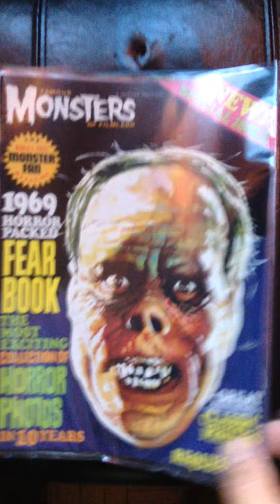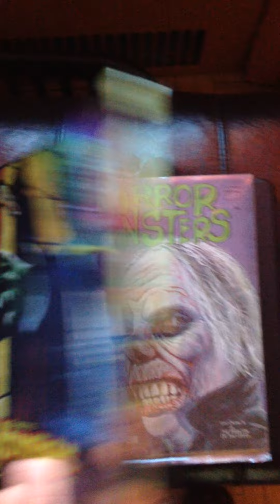best binder Ray Ferry Phantom Opera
another great binder by Ferry ripping off the old FM monster wallet image.

looks great for sure